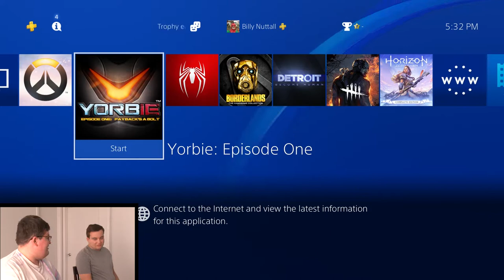Bargain Bin Games: Season 2 Episode 2 - Yorbie Episode One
Billy and David are both Yorbie! a robot thing, and it's the apocalypse, yadda yadda yadda. It's a basic backstory and a shitty game, what more do you expect?

This is a full online edit of a segment for a show called DownTime I make at my school! If you're interested, here's the link!